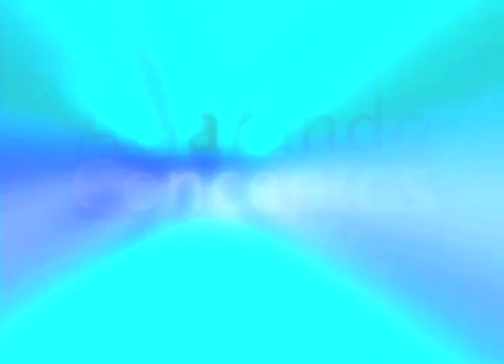Prog 597:88 El Factor racial en la política